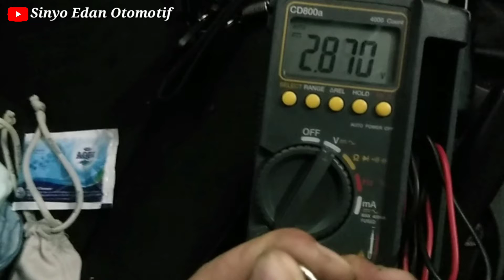MENGATASI REMOTE ALARM AVANZA TIDAK BERFUNGSI